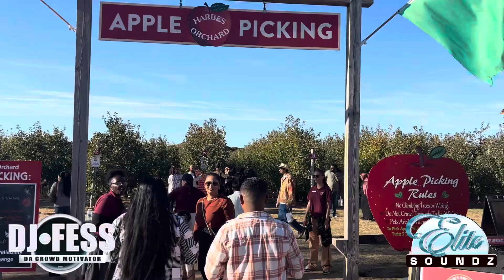Sunday Oct 20 Apple 🍎 & Pumpkin 🎃 Picking! Harbes Orchard Riverhead!